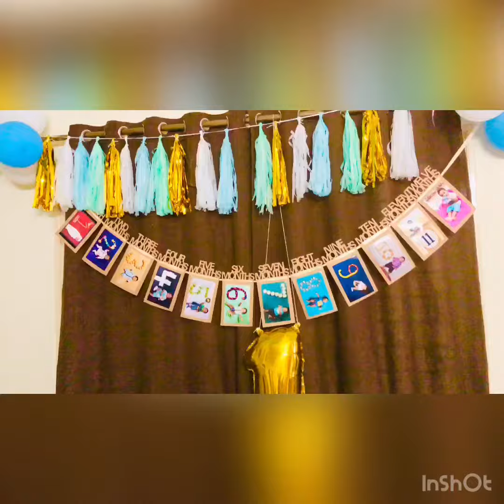Easy Birthday decoration ideas at home | 2020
Hi friends, First birthday of our little one’s are more special to us. We make it all possible ways to be memorable one.
Here is my way of decorating for my son’s birthday.
It wont cost u more then 1k. (Letter ‘A’ is a DIY)
Balloons and tassels-
Musician: @iksonmusic